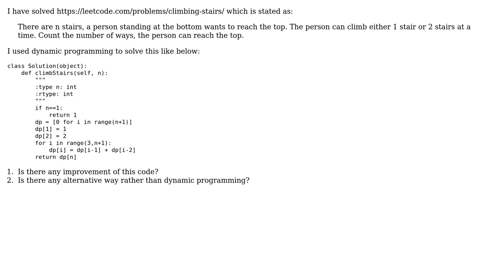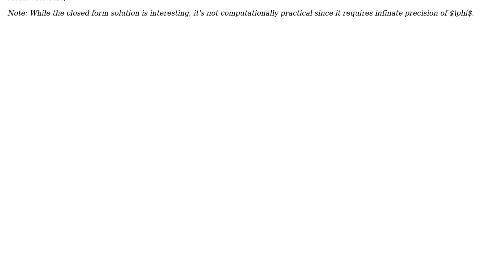Count ways to reach the n th stair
With thanks & praise to God, and with thanks to the many people who have made this project possible! | Content (except music & images) licensed under CC BY-SA | Music | Images & others | With thanks to user Joshua Dawson user arsho and the Stack Exchange Network Trademarks are property of their respective owners. You are responsible for your own actions.